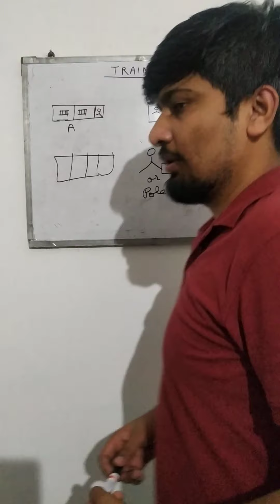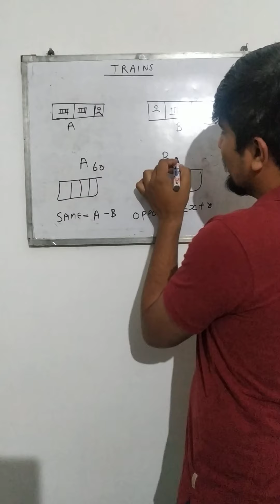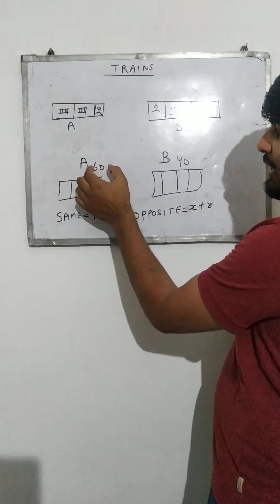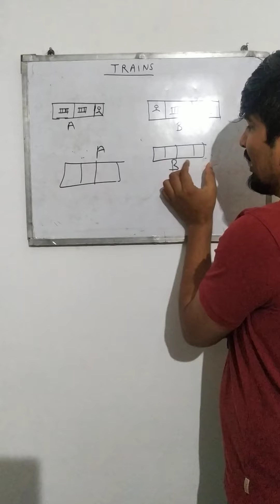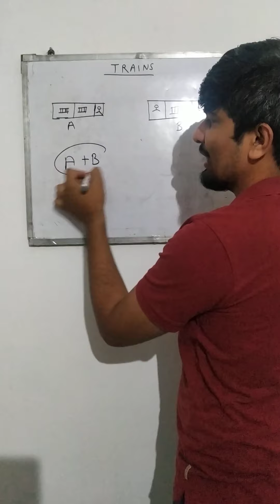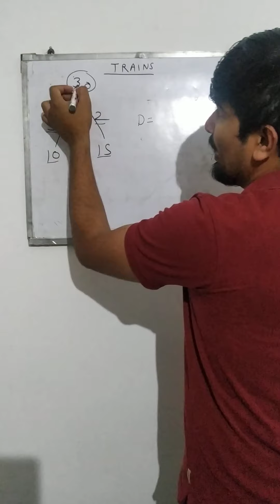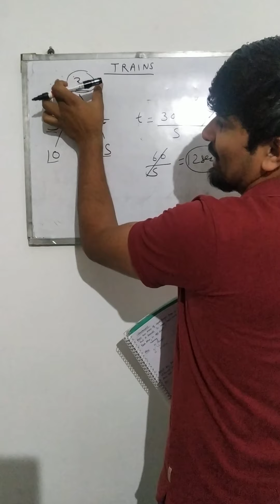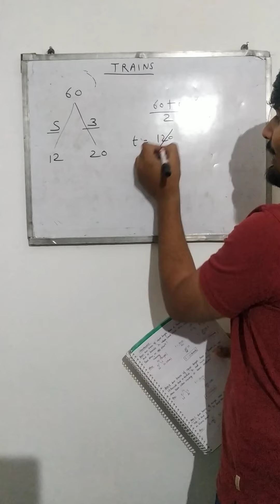TIME AND DISTANCE CLASS 5 BY ANKIT SHARMA